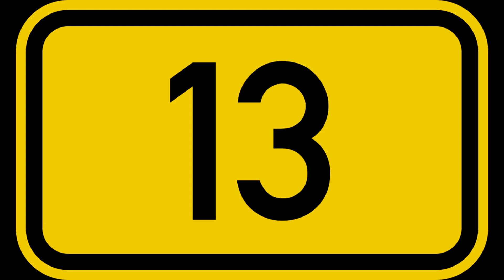Discovering the Depths: Unbelievable Sea Facts by Epic Facts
Welcome to our latest video, "Discovering the Depths: Unbelievable Sea Facts" where we explore the fascinating world beneath the waves. Have you ever wondered what lies beneath the ocean's surface? Join us as we uncover some truly unbelievable sea facts that will leave you in awe. From mysterious creatures lurking in the darkest depths to mind-blowing underwater landscapes, we'll take you on a journey to explore the wonders of the deep blue sea. Get ready to be amazed by the incredible diversity of marine life and the astonishing facts about the ocean that will leave you speechless. Whether you're a seasoned ocean enthusiast or just curious about the secrets of the sea, this video is sure to enlighten and entertain. So dive in with us and discover the hidden wonders of the ocean like never before.